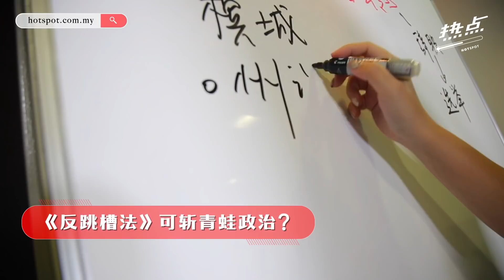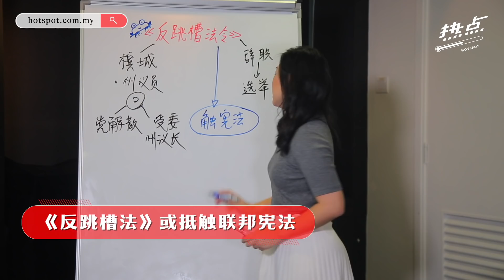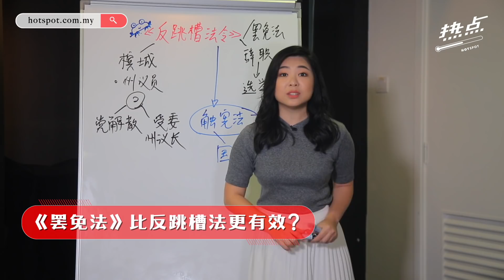▌热点情报站 ▌青蛙政治不时出来搅局 反跳槽法令为何难落实？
雪州子民不满前大臣阿兹敏带领策划 “喜来登政变” 违背委托喊告，导致《反跳槽法令》再度被提起。既然有了槟城作前鉴，为何却无法快速在全国生效呢？